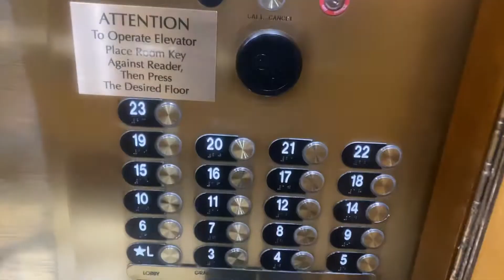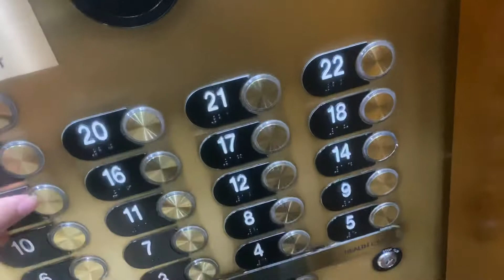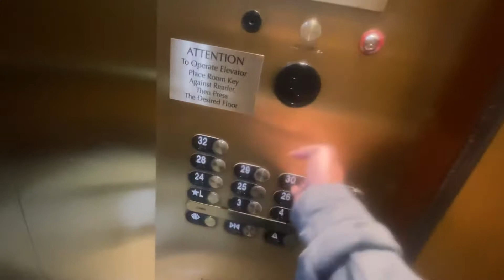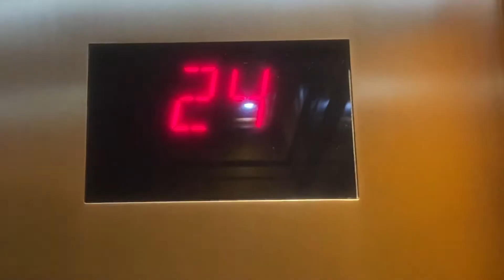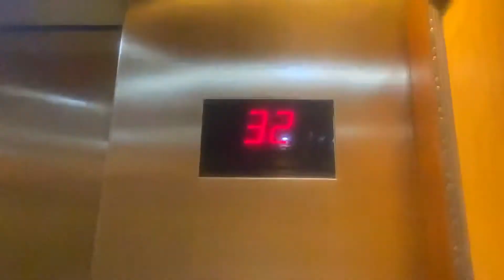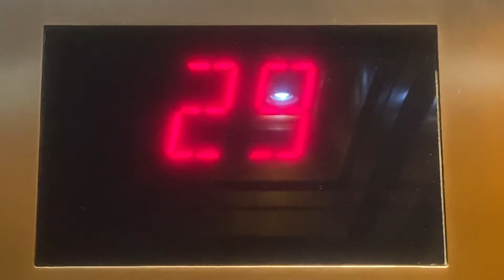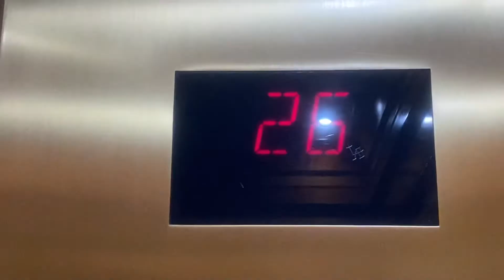Awesome Otis Series 4 Elevators at the Marriott in Baltimore, MD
I didn’t get on the low rise but I got on the high rise !!!